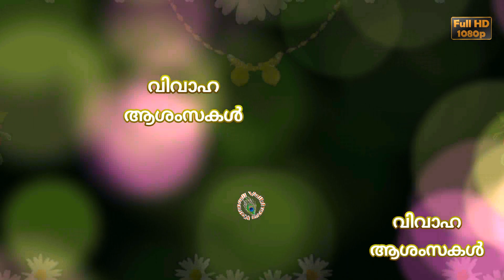Wedding Wishes in Malayalam, Marriage Greetings, Malayalam Quotes, Whatsapp Status Video